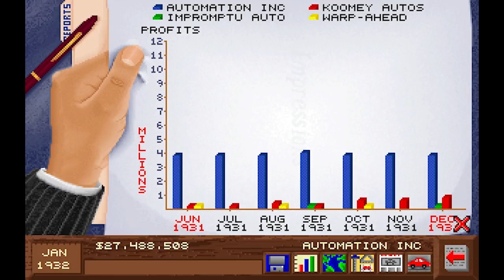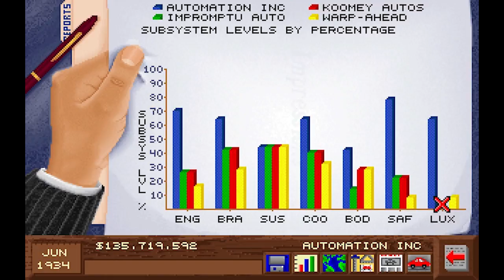Let's Play: Detroit Ep.11 (Final)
In this Let's Play series of the classic MS DOS game Detroit, Killrob takes a look at one of the main inspirations for Automation: The Car Company Tycoon Game.